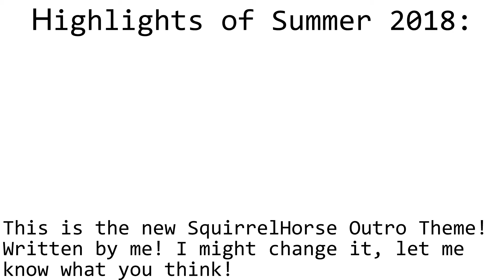Schooling and Streaming : Channel Update: Summer: 2018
Summer's over and it's time to learn! (And go broke if you're a college student.)

Background game is Pokemon Pinball: Ruby & Sapphire

GAME JOLT!